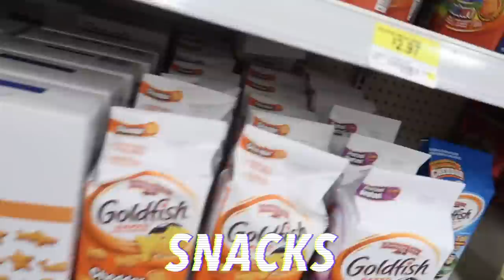SWIMMING WITH THE DARK WEB PIRANHA FOR 24 HOURS STRAIGHT!! (SCARY!) *PIRANHA BIT ME*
Social Medias

¬ BACK UP Instagram: AhmedMoeTv